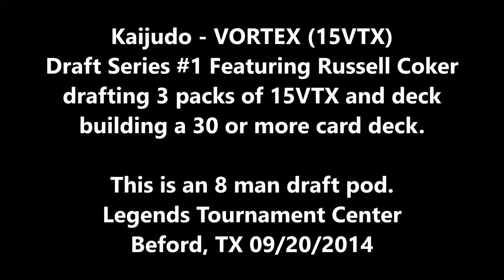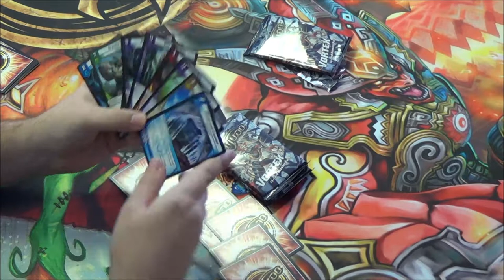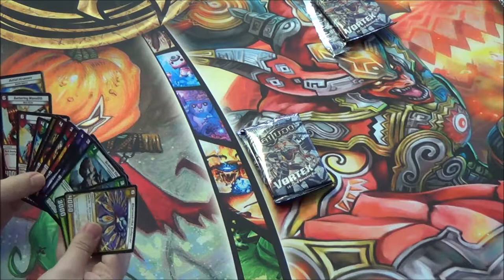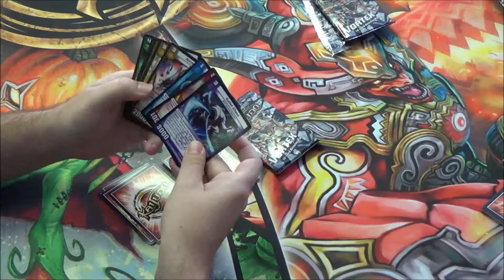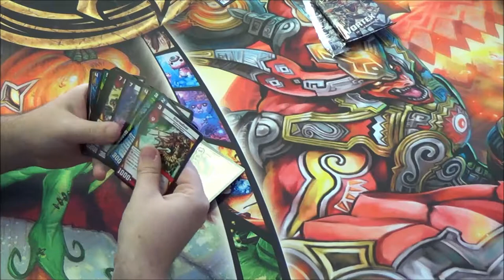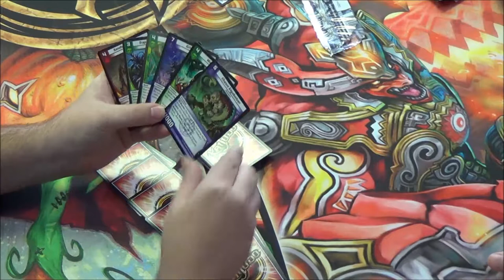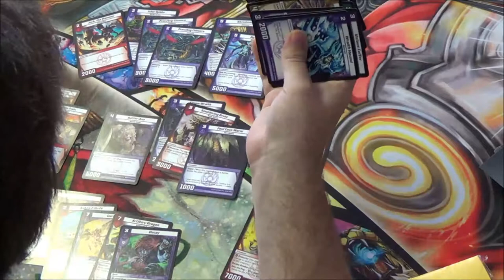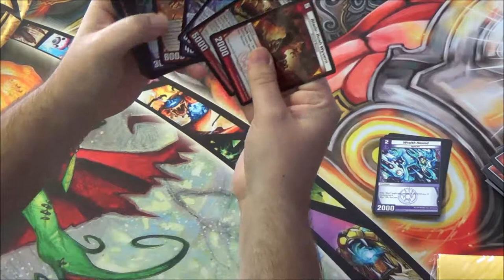Kaijudo - 8 Man 15VTX Draft - VORTEX Draft Featuring Russell Coker - Drafting & Deck Building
Kaijudo Format - VORTEX Draft - 3 pack of 15VTX
Watch Russell Coker as he drafts 3 packs of VORTEX and build a 30 or more card draft deck! Enjoy.